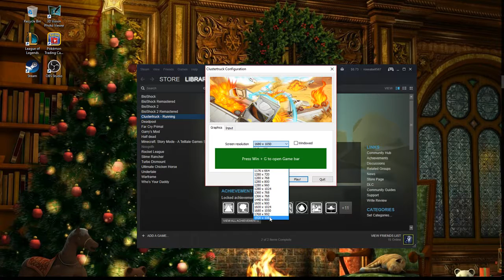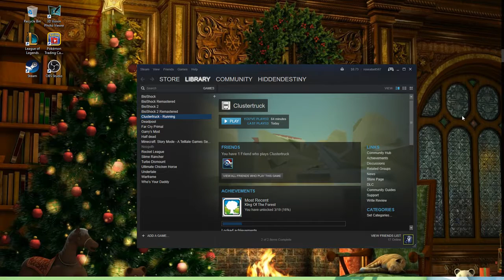This Is Madness! Cluster Truck